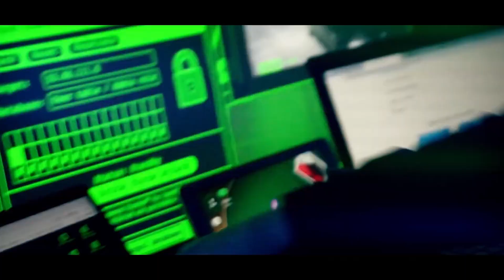it's not that small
How'd I get size shamed by a pixelated dragon tho

The song from the video: rocket - too rich instrumental
Taken from the channel: vxctor

Check the game out on steam!

This is a pretty huge milestone for me. 9 minute video posted within 4 months? Heck yeah.

Remember to water yourself